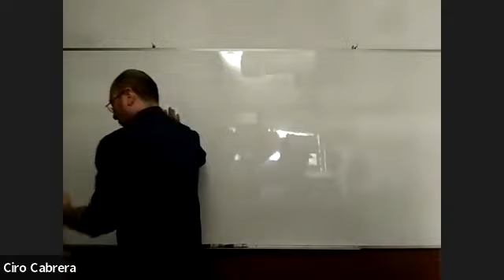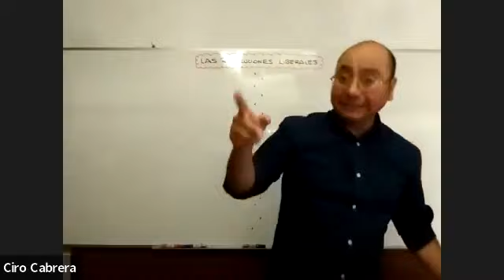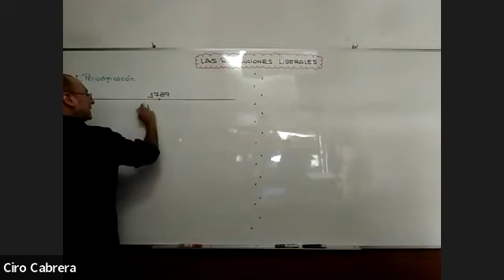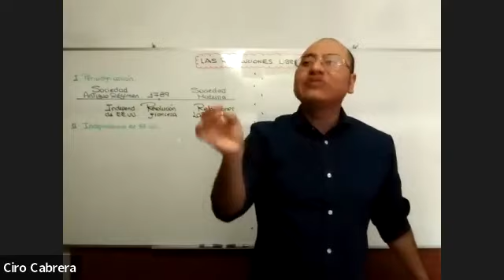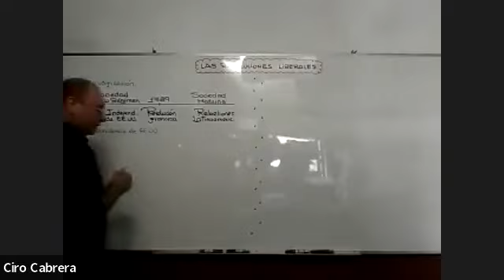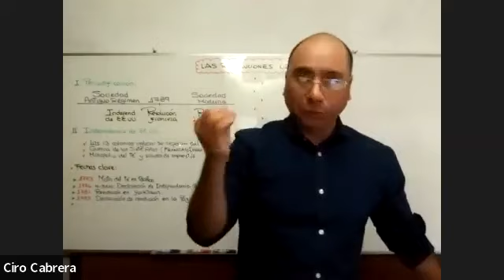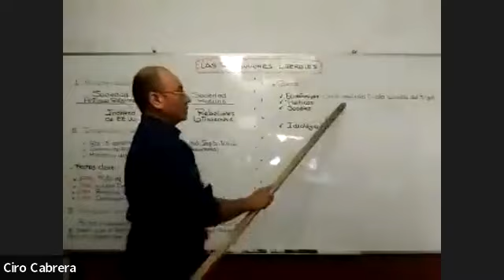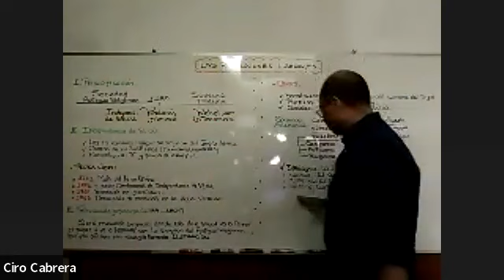Cultura y sociedad (25/03)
📌 Dona por Yape / Plin 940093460 para subir mas contenido y dar mejor calidad de servicio
📚Cursos:
✅Aptitud Verbal
✅Aptitud Matemática
✅Matemáticas
✅Física
✅Química
✅Biología
✅Cultura y Sociedades
✅Entrevista Personal
📞 Información: 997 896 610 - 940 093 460
Sedes:
📍 Santiago de Surco - Av.Benavides 5409 Ofc. 402
📍 Pueblo libre - Av universitaria 1841
🚨Vacantes Limitadas🚨